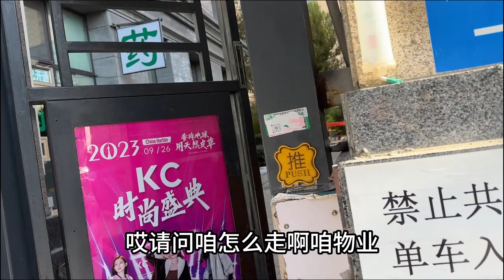可愛親人的流浪狗，一直追著人類不放，當你停下來毛孩讓人感動！